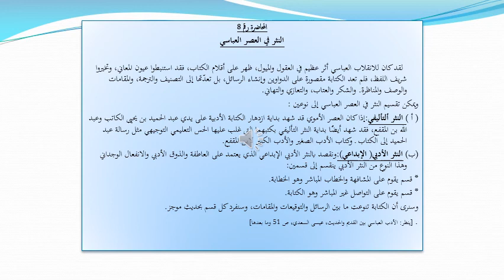مقياس نص أدبي قديممقطع 2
محاضرات في مقيا س نص أدبي قديم / نثر للأستاذ عزوزي عبد الصمد 02